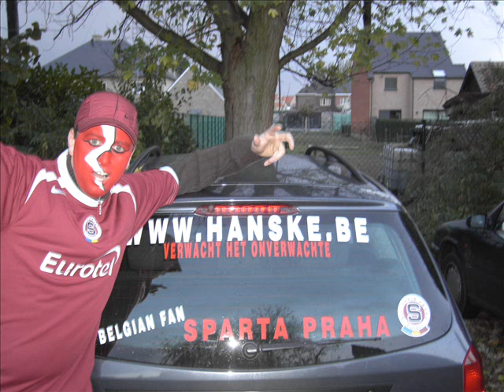Sparta Praha in Belgium!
I am the biggest fan in Belgium!
Zulte Waregem -- Sparta Praag.